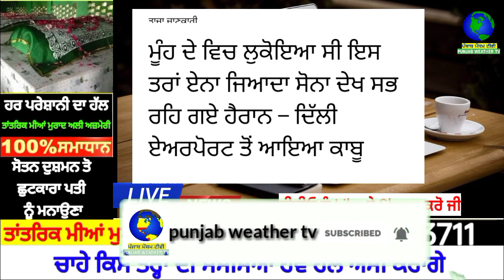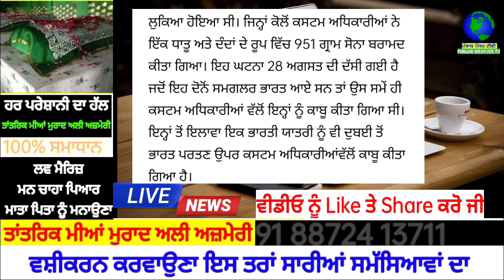ਮੂੰਹ ਦੇ ਵਿਚ ਲੁਕੋਇਆ ਸੀ ਏਨਾ ਜਿਆਦਾ ਸੋਨਾ, ਦਿੱਲੀ ਏਅਰਪੋਰਟ ਤੋਂ ਆਇਆ ਕਾਬੂ | punjabi news | punjab weather tv